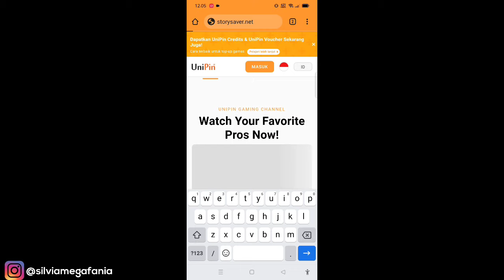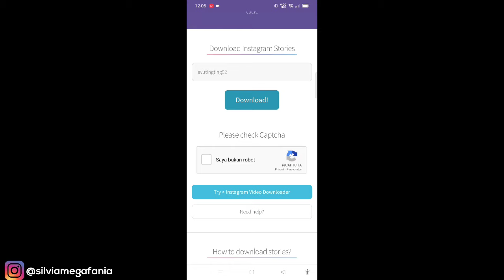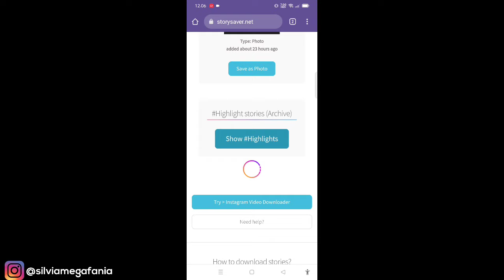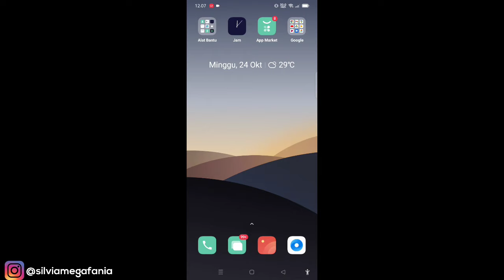Cara Menyimpan Sorotan / Highlight Instagram Orang Lain Tanpa Aplikasi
Cara Menyimpan Sorotan / Highlight Instagram Orang Lain Tanpa Aplikasi - Dengan cara ini kamu bisa menyimpan sorotan instagram ke galeri hp kamu tanpa menggunakan aplikasi tambahan apapun. Selengkapnya lihat di artikel berikut ini